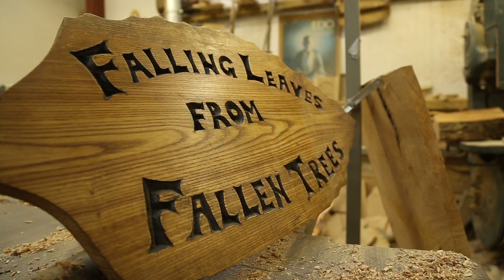Portrait of a Woodcarver: Terry O'Brien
An insight into woodcarver Terry O'Brien's workshop at his home in Baltray, Co Louth.